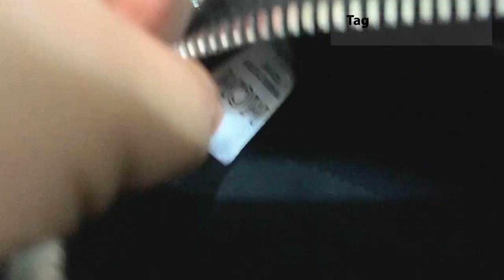Tips on how to authenticate your MCM bag - MCM essential mini Boston Bag in Black Visetos